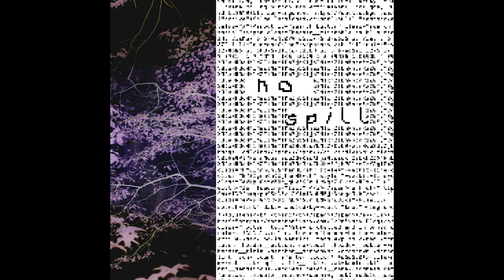no_spill - a_koi [cloudy mix]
music and art made by - no_spill, 2023
thank u!